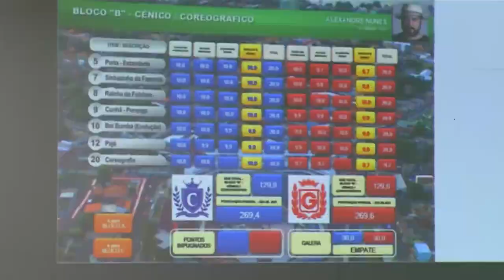BOLETIM EM TEMPO 02 07 2019 2º BLOCO